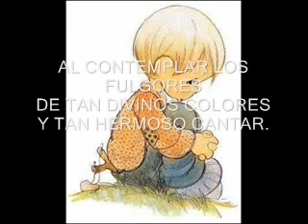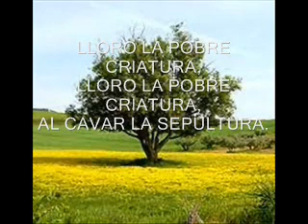J CAFRUNE Y MARITO EL NIÑO Y EL CANARIO CON LETRA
J.CAFRUNE Y MARITO EL NIÑO Y EL CANARIO CON LETRA...wmv